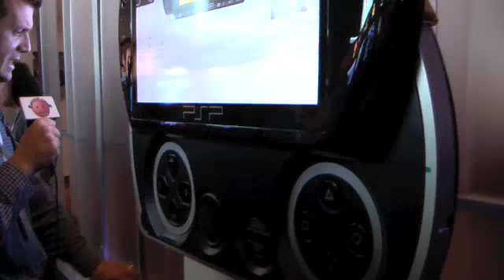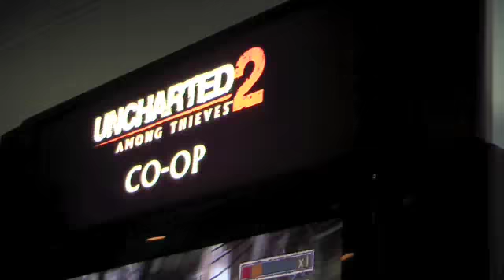E3 09: Sony Tour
A short musical tour of the Sony area of E3 2009.